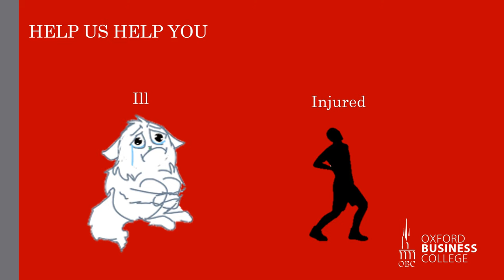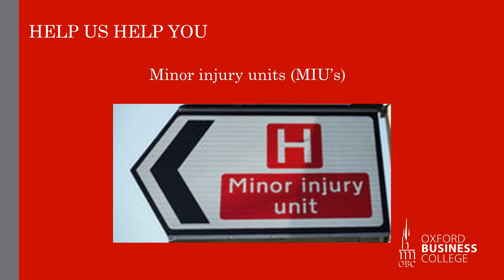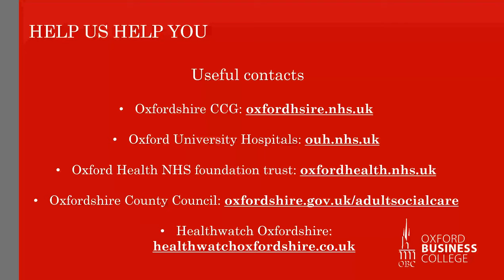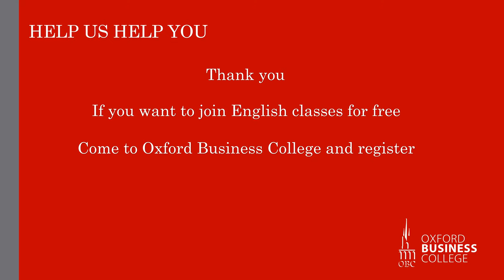How to go to the Hospital in OXFORD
Oxford GP.